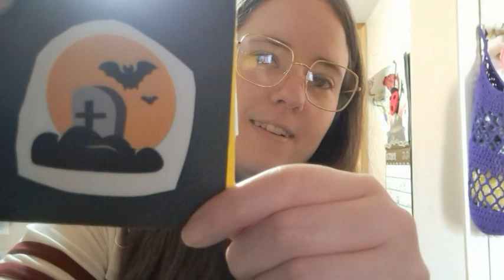Vlogtober 2022 Day 12